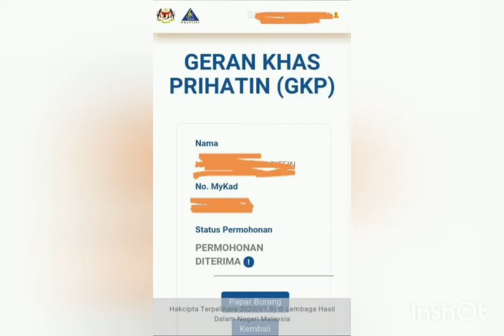#3 Jobless - GKP 2.0 dah dibuka!!!